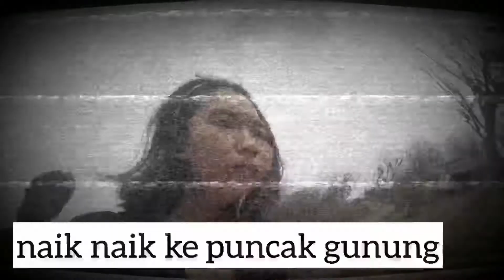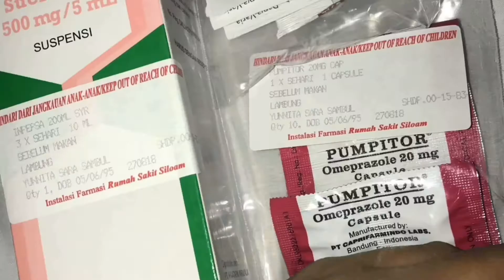(PART 3) NUSA PENIDA 👫🏖 ADAMSARA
berlibur ke pulau nusa penida. tujuan kita ke Kelingking beach, Angel billabong, Broken beach, lanjut snorkling di Gamat Bay & Wall Point. Good service with Balitrip.co.id, gak salah nih adam pilih paket tour bersama Balitrip.co.id 👌